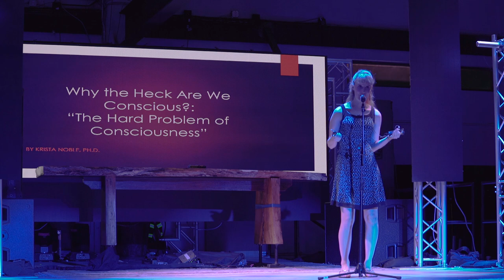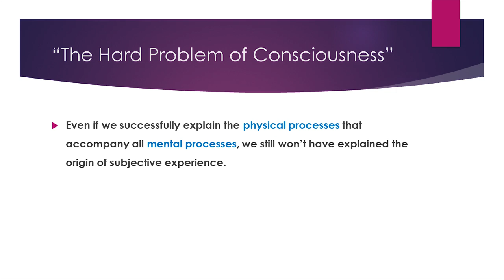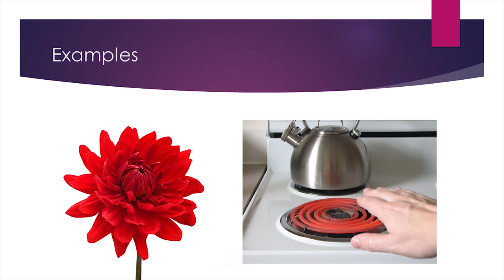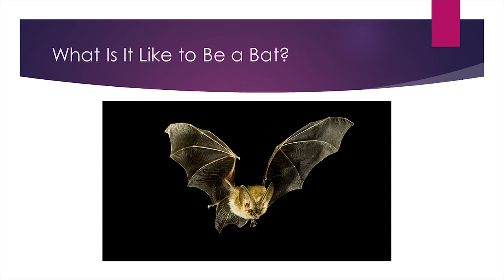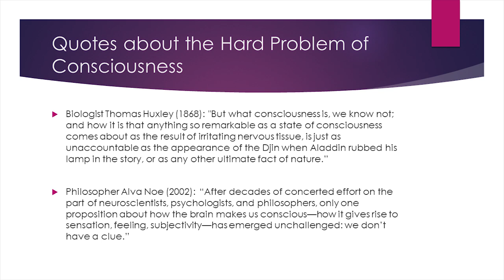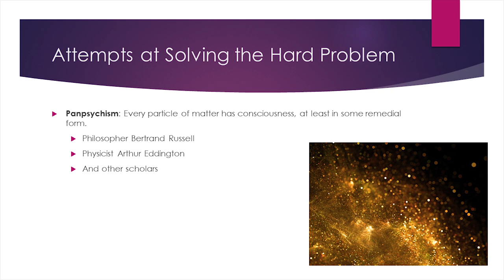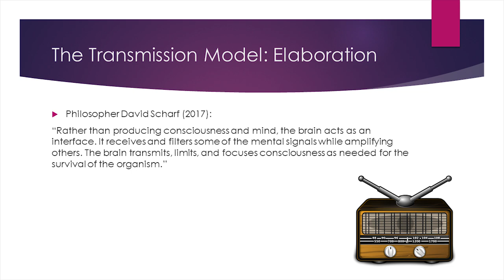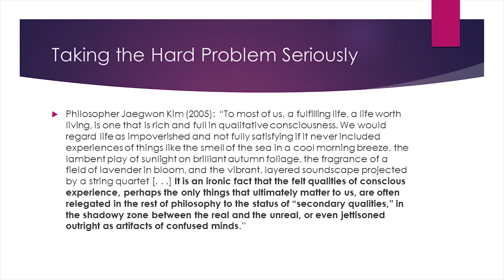Why the Heck Are We Conscious?: The Hard Problem of Consciousness | Nerd Nite Orlando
Everyone agrees that our mental processes (meaning our thoughts, emotions, and perceptions) correspond with physical processes in our brains. The question is, how and why? Why do we have subjective experiences at all? Why aren’t we genetically programmed to pursue survival, yet lacking consciousness? These fundamental questions still plague scholars in spite of our most advanced scientific discoveries.

The presenter, Krista Noble, received her Ph.D. and M.A. in Vedic (ancient Indian) studies from Maharishi University of Management (M.U.M.). She is an Adjunct Professor at three universities: M.U.M., the Holmes Institute, and the University of Philosophical Research.

Dr. Noble earned the Veda Vyasa Award, the highest award offered to M.U.M. graduates, for her Ph.D. dissertation. This work contrasted the physicalist (materialist) paradigm with the Consciousness-Based paradigm of Maharishi Mahesh Yogi. It discussed major themes in neuroscience, psychology, and philosophy of mind, such as the "hard problem of consciousness."

Dr. Noble is a lifetime member of the World Association for Vedic Studies (W.A.V.E.S.), and presented a paper at the international 2018 W.A.V.E.S. conference in Texas. She also recently spoke at the global Science & Scientist conference in Bhubaneshwar, India, and at Loyola Marymount University in California. In total, she has given over 30 oral presentations on topics related to her field.